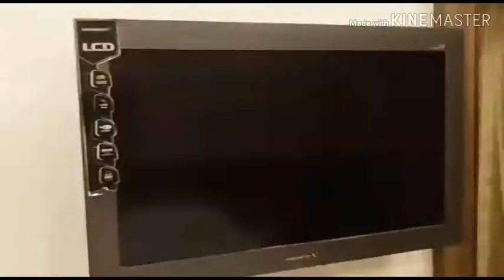Hotel Dreamland hotel dreamland